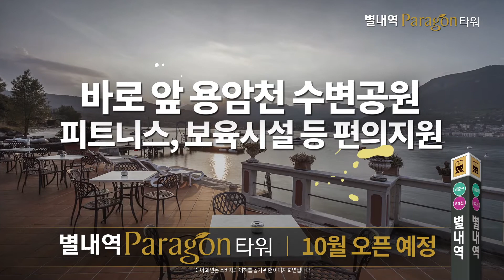20180828 파라곤 타워 동영상